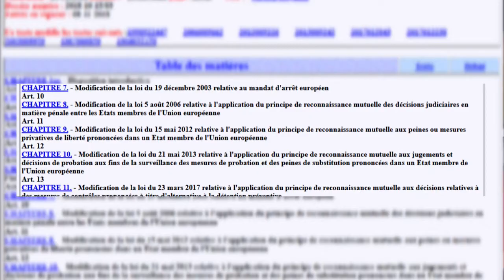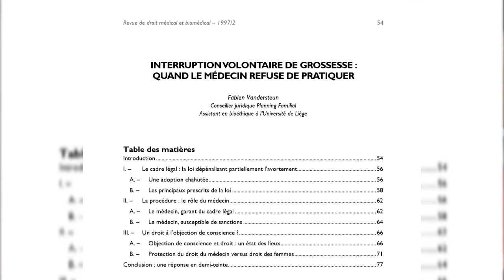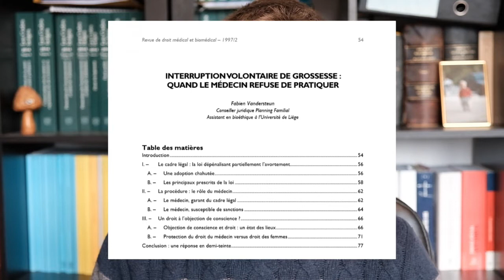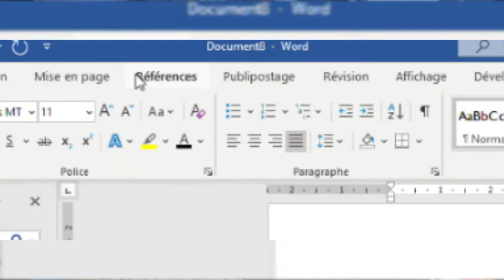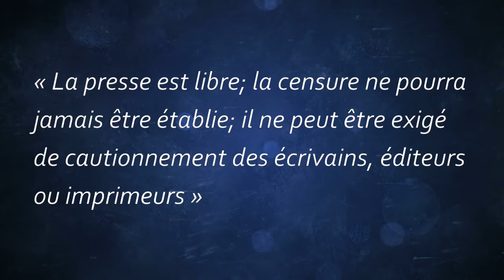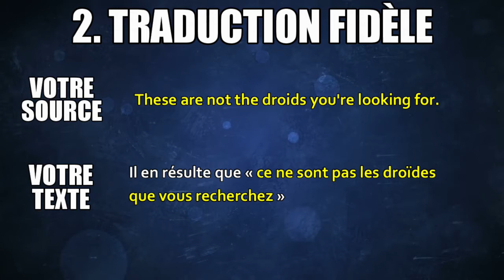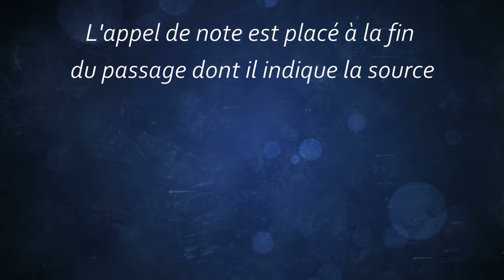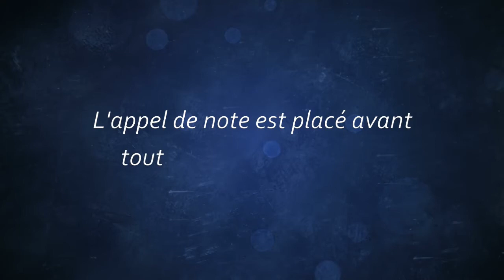[DROIC-1004] Séance 4 - Exploiter ses sources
Quatrième séance des Travaux Pratiques pour le cours de Méthodologie juridique (DROIC-1004), dispensé à l'ULB.

La séance est consacrée à la manière d'exploiter ses sources, d'abord en les hiérarchisant puis en utilisant des notes de bas de page.

Réalisation vidéo : Thibault Gaudin
Titulaire du cours : Barbara Truffin

Introduction - 00:00
Sources principales et sources périphériques - 00:37
Mobiliser ses sources - 04:10
Le contenu des notes de bas de page - 05:29
Quand placer une note ? - 06:16
La citation textuelle - 06:42
La traduction fidèle - 07:04
La paraphrase - 07:39
Le placement des (appels de) notes - 08:06
Éviter le plagiat - 09:25
Suite de la leçon sur l'Université virtuelle - 10:04
Mot de la fin - 10:34